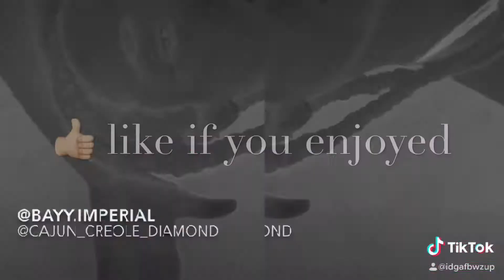Visually Relaxing - Very Satisfying: Relax & Unbraid My Hair 😻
Visually Calming Hair video✨

I posted a little snippet to my personal Instagram @Cajun_Creole_Diamond
I washed my hair as usual. Then applied a ripe avocado for  about 20 mins. Rinse, detangle, Oil, and Braid. Next, allow your hair to air dry. Unbraid to style or tease after hair completely dries. That’s it ♥️

Once I posted my mini video to IG, I realized it was extremely relaxing and satisfying to see a shiny braid get unbraided 😻💯

So here is the full video.
Please let me know what you think. Is it NOT relaxing?
Well..It is for me 🤷🏻‍♀️😘

Peace & Love